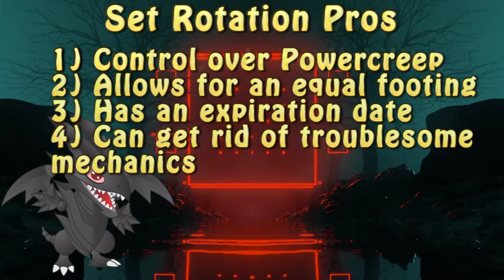Yu-Gi-Oh! Dicussion - Set Rotation and Yu-Gi-Oh!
Every now and again there's a person who'd throw around the idea of implementing Set Rotation into the game. It does spark a reaction from the community, most of the time a bad one but still. That's why I'm going to talk a bit about Set Rotation!